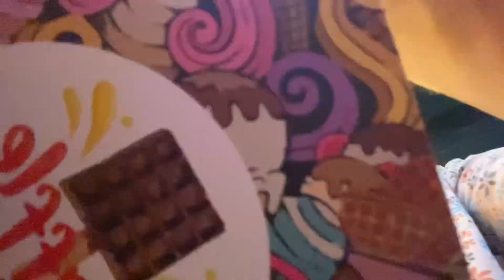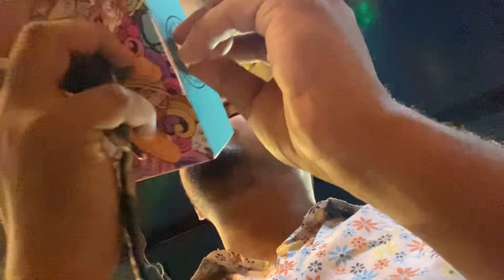পাখির সাথে Eye contact | ফুলওয়ালা শার্ট পর্ব - ২৯ 🌸 | @Fulbhai777